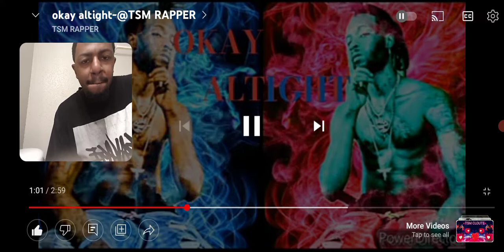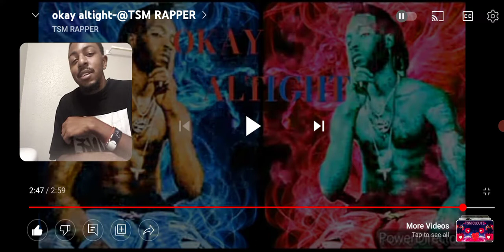TSM Rapper-Okay altight.